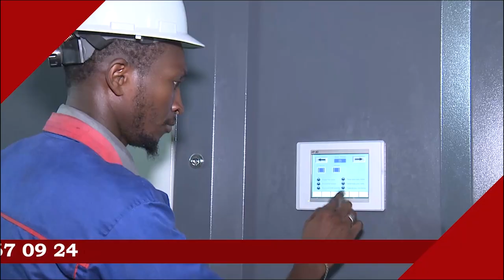SERIGNE CHEIKH MBENGUE CARAVANE MAYUMBA JAAR JAARI SERIGNE TOUBA AU GABON 2022